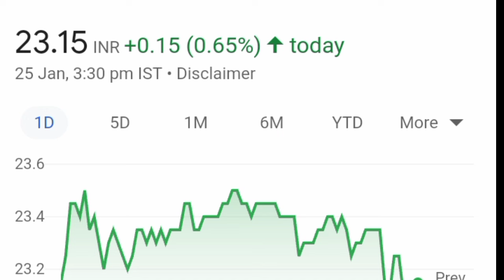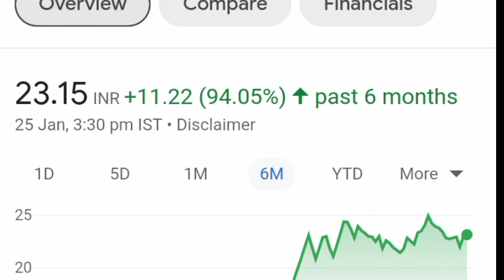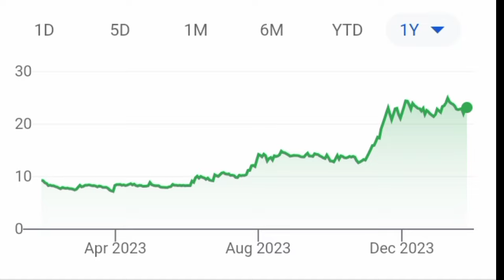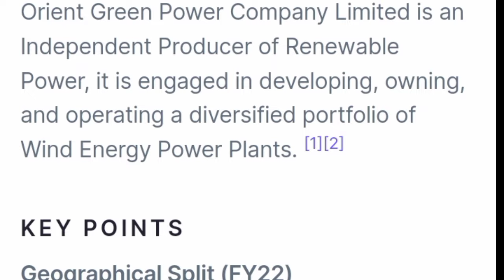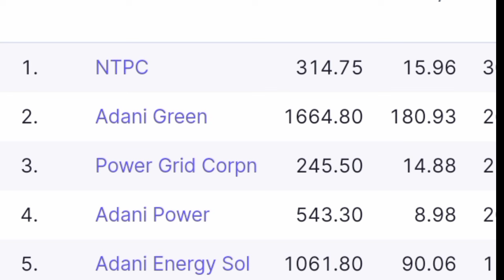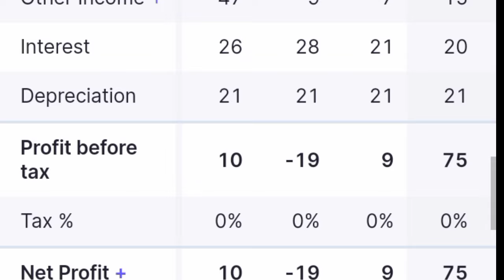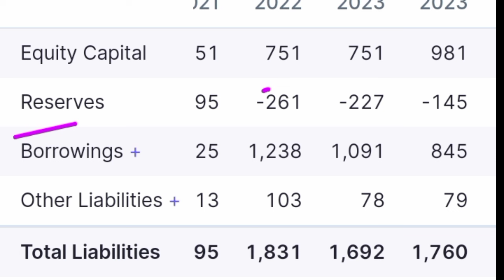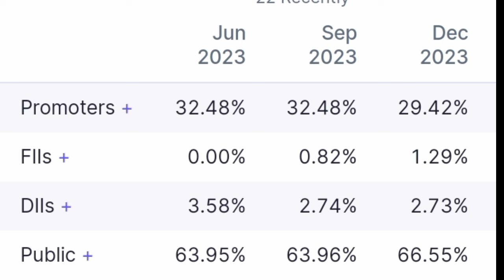🔥Orient Green Power Company Ltd || Share for massive return 🤑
Orient green power company Ltd
Orient green power Ltd
Orient green power company result
Orient green power Q2 results
Alkem Laboratories Ltd Letest News
Alkem Laboratories  share price latest news
 Alkem Latest News today
Aarti Industries Ltd latest News
Aarti Industries Ltd Fundamental and Technical Analysis
Aarti Industries Target price
Breakout Stocks
AWl share
Channels Topic-
 Index fund etf fund sensex
 SHARE MARKET
 MUTUAL FUNDS
 STOCK MARKET
 MULTIBAGGER STOCKS
unusual billionaires
sensex today
reliance share
abg shipyard
3i infotech share price
share market news
deal share
tata motors
yes bank share
Investment management
Loan
Mortgage
Financial services
Mortgage calculator
Financial service company
Mortgage rate
Quicken loans
Life insurance
Mortgage payment calculator
Payday loans
Investment planning
Personal loan
Investment plan